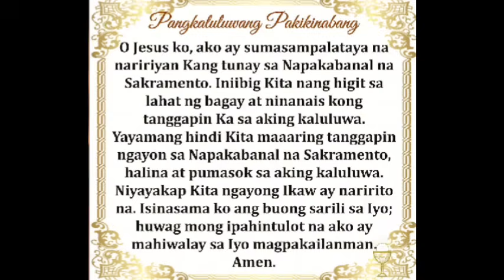Quiapo Church Live Mass Today Monday September 16, 2024 Healing Mass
Misa Nazareno Live Mass Today Monday September 16, 2024, 2024
Paggunita kina Papa San Cornelio at Obispo San Cipriano, mga martir